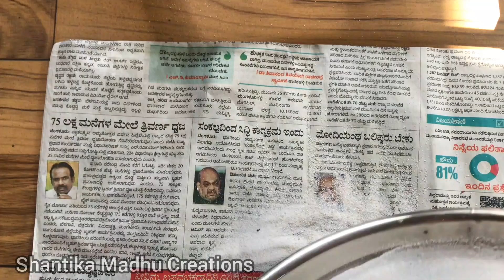2 ನಿಮಿಷದ ಆರತಿ ಬಟ್ಟಲು|2 minutes easy eco friendly thali decoration ideas|Navaratri aarati battalu